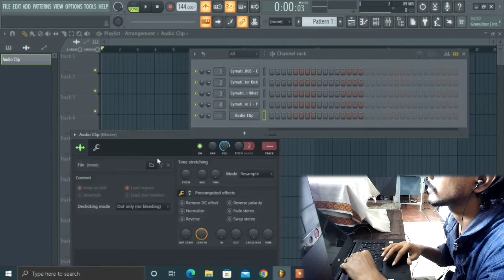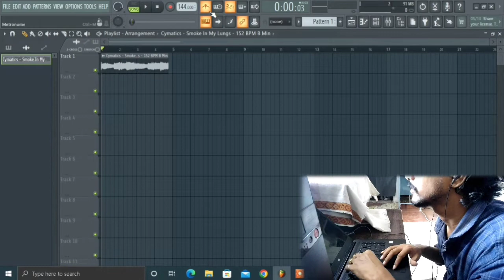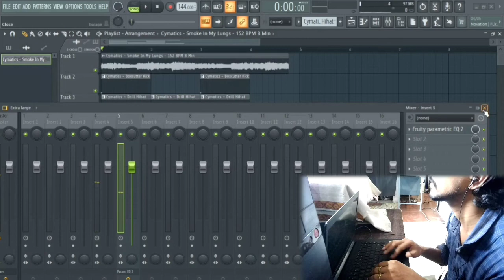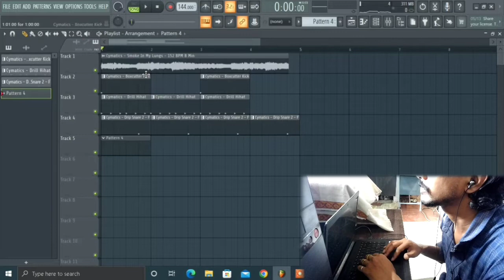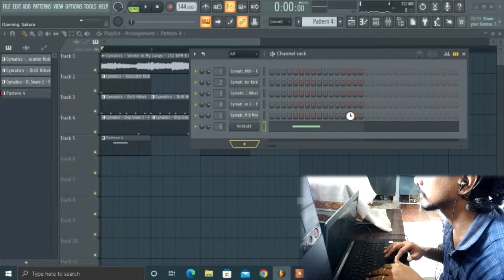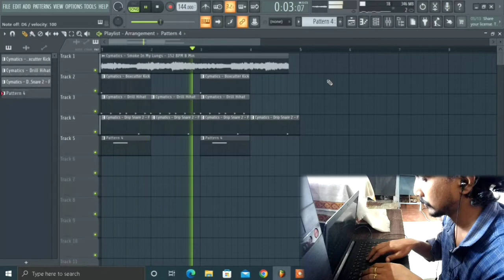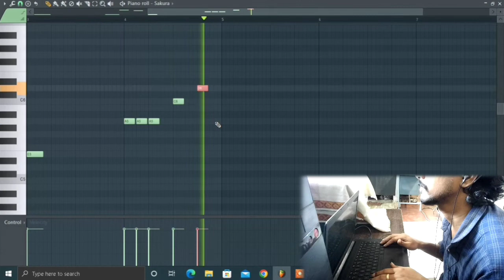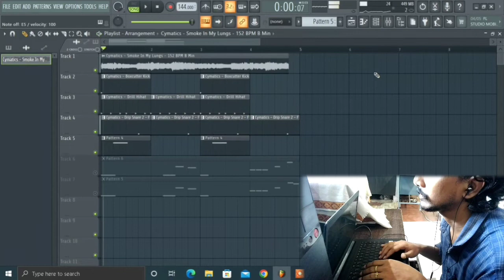Make Beat In 20 Minutes Beat Making Series Tamil V V Musical